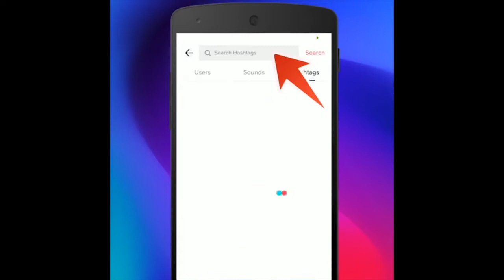Clip India video Rahul Arya..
Rahul Arya new video latest